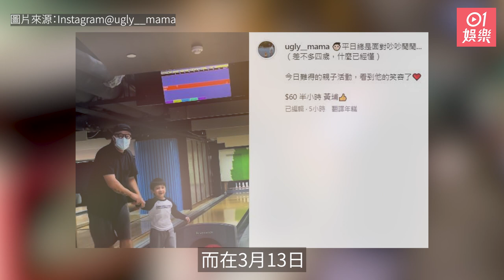張致恆隔多月再現雯雯社交網 「豪花」$60陪大仔碌齡盡父親本份｜01娛樂｜張致恆｜Steven Cheung｜Boy'z｜雯雯｜離合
2019年奉子成婚，張致恆與太太雯雯先後誕下3名兒子，但他們離離合合的消息亦不絕於耳，更在去年尾將社交網所有有Steven的照片隱藏，今年雯雯多次發文，鬧爆Steven冇畀錢屋企，甚至連兒子返學嘅車錢都冇。3月13日Steven竟再次現身於太太社交網﹗